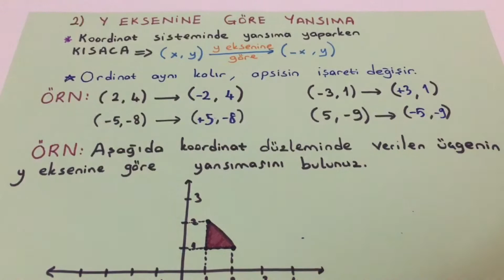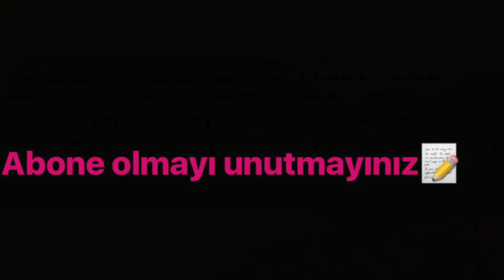YANSIMA KONU ANLATIMI 2 (8.Sınıf)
Koordinat sisteminde yansıma konusunu anlayabileceğiniz en basit anlamıyla size aktarmaya çalıştığım 2 videomu izleyebilirsiniz.Anlatmamı istediğiniz başka konularda varsa yorumlarda belirtebilirsiniz.Matematikle kalın.